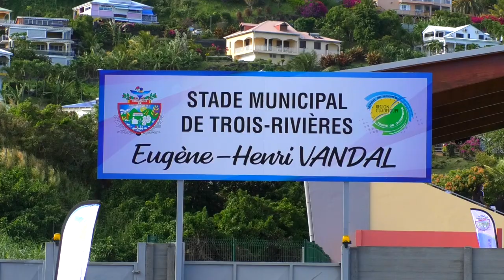[⚽SPORT⚽] - Inauguration du stade de Trois-Rivières Eugène-Henri Vandal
Après des années de fermeture, la collectivité régionale a décidé de financer le projet de « Reconstruction du stade municipal » et de permettre également de répondre aux normes de la Fédération française de football et d’athlétisme.

Le stade de Trois Rivières Eugène-Henri Vandal ​a rouvert ses portes samedi 12 février 2022.

𝑪𝒐𝒏𝒕𝒓𝒊𝒃𝒖𝒆𝒓 à 𝒍’𝒆𝒙𝒄𝒆𝒍𝒍𝒆𝒏𝒄𝒆 𝒔𝒑𝒐𝒓𝒕𝒊𝒗𝒆, 𝒄𝒐𝒏𝒔𝒐𝒍𝒊𝒅𝒆𝒓 𝒍’𝒊𝒎𝒂𝒈𝒆 𝒅𝒆 𝒍𝒂 𝑮𝒖𝒂𝒅𝒆𝒍𝒐𝒖𝒑𝒆 𝑻𝒆𝒓𝒓𝒆 𝒅𝒆 𝒄𝒉𝒂𝒎𝒑𝒊𝒐𝒏𝒔, 𝒑𝒂𝒔𝒔𝒆𝒏𝒕 𝒑𝒂𝒓 𝒄𝒆𝒔 𝒐𝒑é𝒓𝒂𝒕𝒊𝒐𝒏𝒔 𝒅𝒆 𝒄𝒐𝒏𝒔𝒕𝒓𝒖𝒄𝒕𝒊𝒐𝒏𝒔 𝒆𝒕 𝒅𝒆 𝒓é𝒏𝒐𝒗𝒂𝒕𝒊𝒐𝒏𝒔 𝒅’𝒊𝒏𝒇𝒓𝒂𝒔𝒕𝒓𝒖𝒄𝒕𝒖𝒓𝒆𝒔.